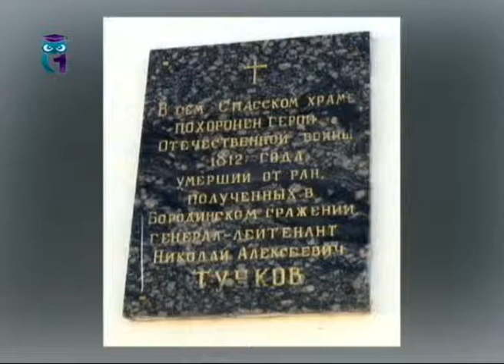История России. Передача 9. Твоя участь решится в Бородине...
Год Российской истории. Алла Воронина.  Образование для всех. Первый образовательный канал. Остальные передачи смотрите на